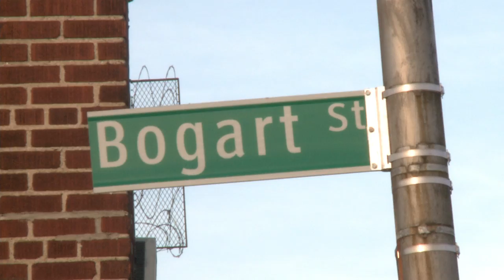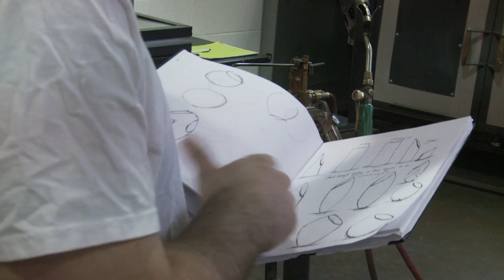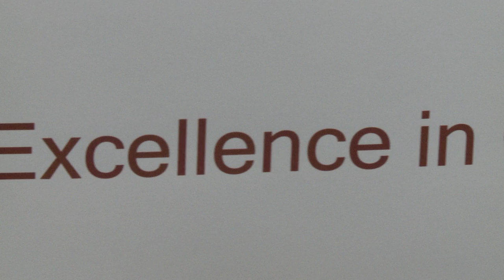Nick Leonoff Blown & Carved Glass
Documentary about glass artist Nick Leonoff describing his glass blowing and cold working processes.